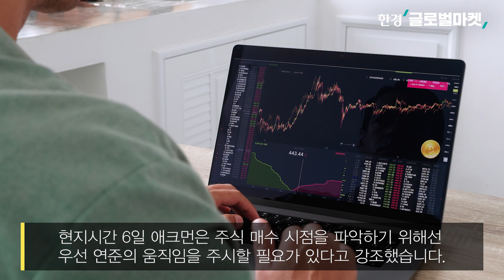'리틀 버핏' 빌 애크먼 "이 때가 오면 주식매수할 타이밍"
💌한경글로벌마켓콘퍼런스NYC 홈페이지